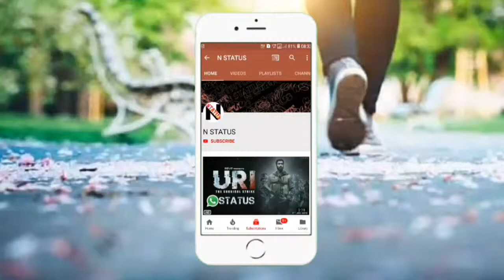Kalank Teaser | Bollywood Status | Whatsapp status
Title:-

Hello friends, Welcome to my new youtube channel. Best whatsapp status are available here, on bollywood songs, motivational, bollywood dialogues, bollywood trailer, bollywood teaser and many more.

Video Credit

Starring
Varun Dhawan as Zafar
Aditya Roy Kapur as Dev Chaudhry
Sanjay Dutt as Balraj Chaudhry
Alia Bhatt as Roop
Sonakshi Sinha as Satya Chaudhry
Madhuri Dixit as Bahaar Begum

Screenplay & Directed by Abhishek Varman

Produced by Karan Johar, Sajid Nadiadwala, Hiroo Yash Johar & Apoorva Mehta